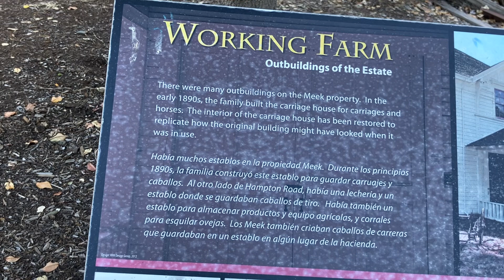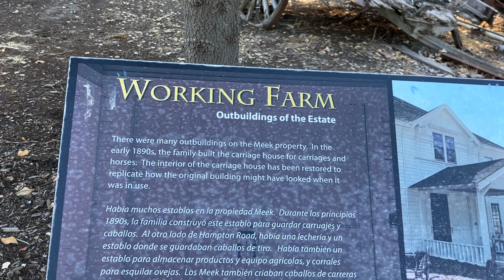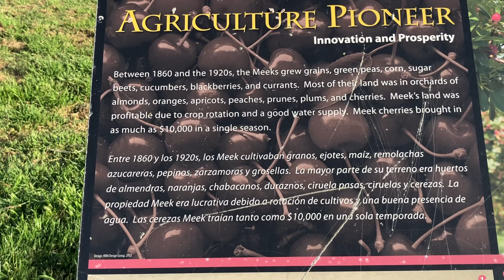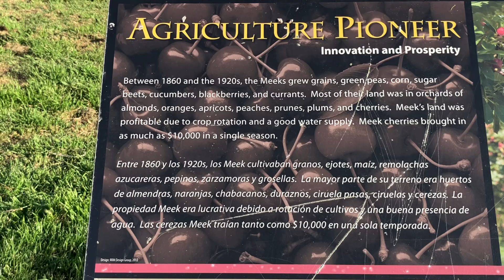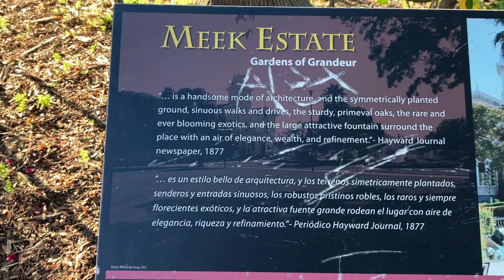Una de las haciendas más famosas en la bahía de San Francisco California